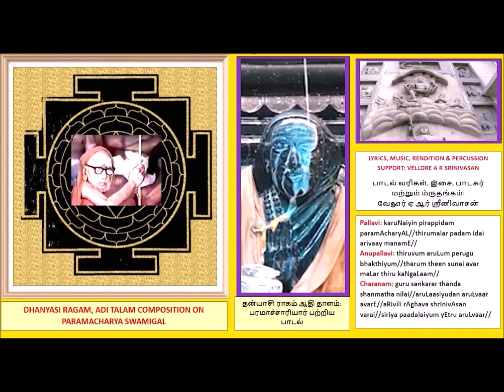Composition of Vaggeyakara Vellore A R Srinivasan on kanchi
Dr. Vellore A R Srinivasan is a Carnatic vocalist, percussionist and vaggeyakara (composer of both lyrics and music in the Carnatic {Classical}genre). An alumnus of CMC Vellore, Madras University and Mysore University, he is presently working as a Professor in the Department of Biochemistry at Mahatma Gandhi Medical College and Research Institute, Sri Balaji Vidyapeeth, Pondicherry, India.